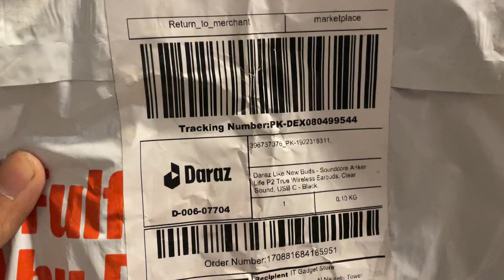Returned id 170881684185951